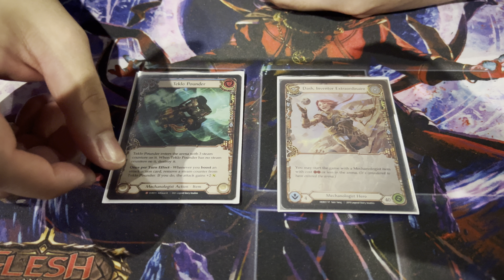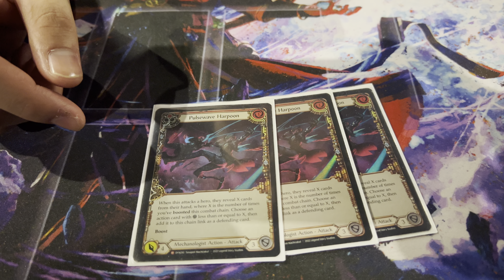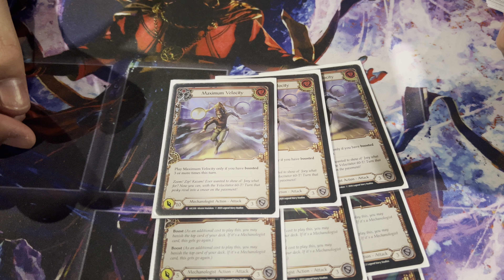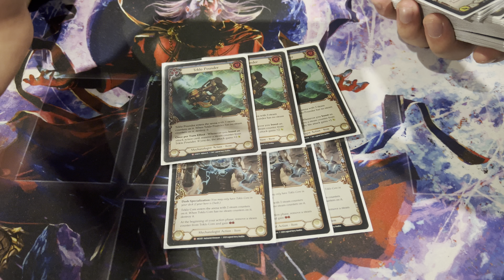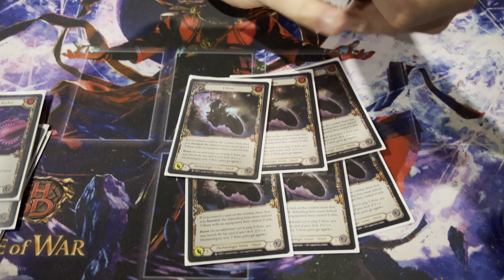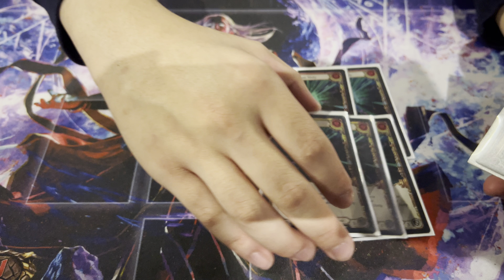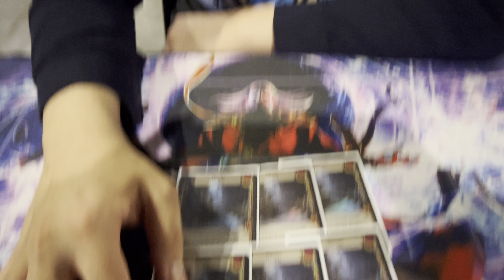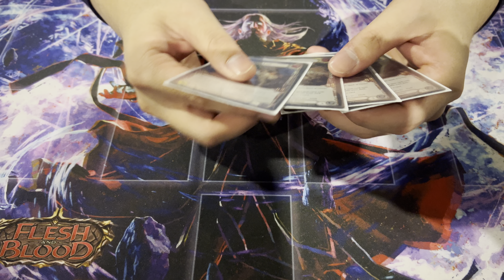Worlds 12th Place Deckprofile Dash, Inventor Extraordinair Lau Allen 2023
Flesh and Blood World Championship 2023

Lau Allen’s Decklist